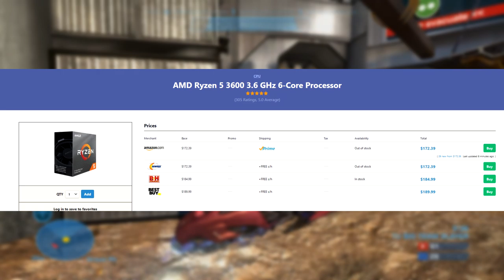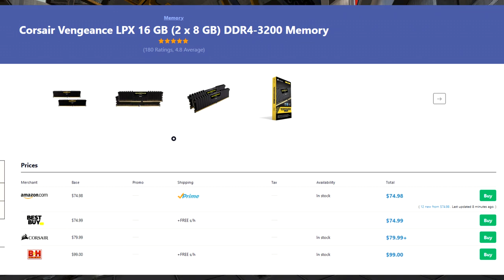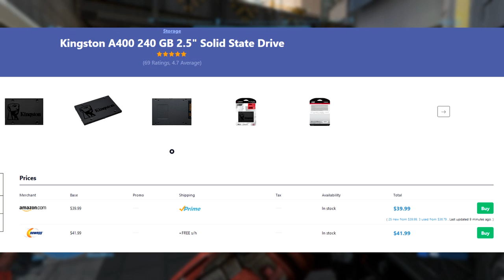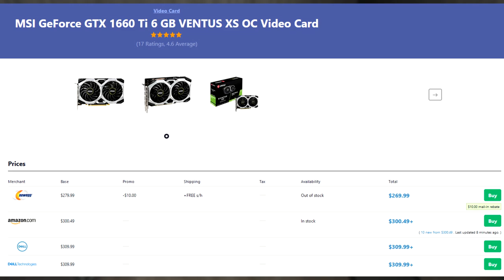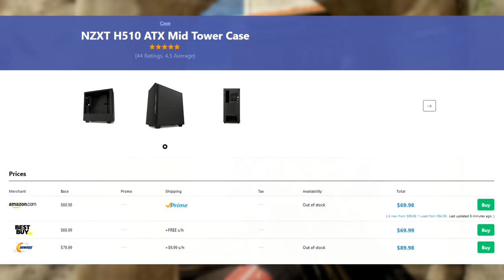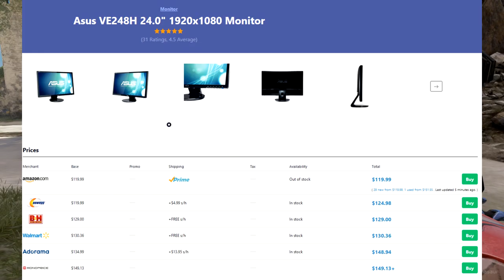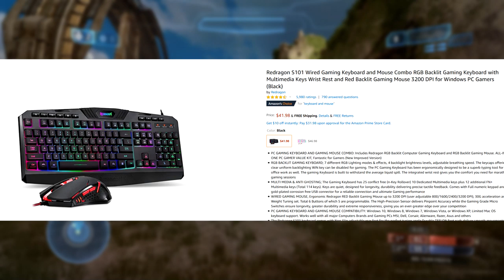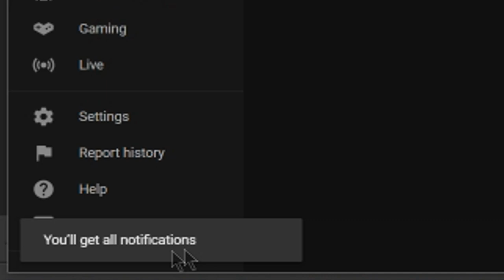AWESOME $1000 Full Setup Gaming PC Build - Includes Monitor, KBM and OS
AMD Ryzen 5 3600 6-Core, 12-Thread -

MSI B450 MAX -

WD Blue 1TB PC Hard Drive -

Kingston 240GB A400 -

MSI Gaming GeForce GTX 1660 Ti 6GB -

Thermaltake Smart 500W (Different from Video) -

ASUS VE248H 24" -

Redragon S101 Wired Gaming Keyboard and Mouse Combo -